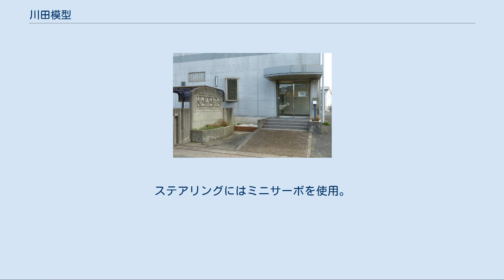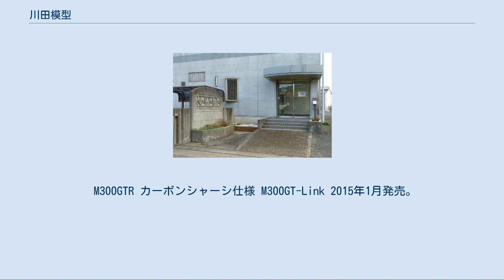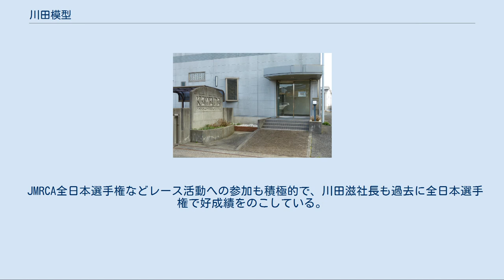川田模型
川田模型（かわだもけい）は、ラジオコントロールモデルを製造・販売する模型メーカーである。
本社所在地は愛知県豊橋市。
 自動車のラジオコントロールモデルを主力とする。
 特徴として、通常のメーカーは過去に生産販売した車両の補修パーツの販売は生産中止からある程度の年数が経過すると販売を中止するが、川田模型では創業当時のRX430を始め、過去に販売したキットの補修パーツなどを80％の割合で在庫し販売している。
 これは川田滋社長の「長くユーザーに使って貰いたい」という方針からで、同社製品を長く使っているファンユーザーも存在する。
 SV-10シリーズ 1/10スケールツーリングカーモデル、同基本設計のドリフトパッケージも存在。
 RX430（ウルフ） 1/12スケールのラジオコントロールカーキット、チェーンドライブで2WDと4WDの切り替えが可能。
同シャーシを使用したポルシェ911カレラのキットも存在。
 M300シリーズ 1/12スケールのレーシングラジオコントロールカー、M300、RS、Z、RSR、X、とレースデーターを元に進化、同シャーシと基本構造を同じとした入門者モデルM300GTも存在。
 M300FX3 フロントサスに小型チューブダンパーを装備した『SDSフロントエンド』を初採用した。
 M300FX4 2016年12月発売のハイエンドモデル。
ステアリングにはミニサーボを使用。
ホイールベースは200mm。
サーボ取付け位置は通常・前載せ・フローティングの3通りから選択可能でオプションのジュラルミンシャーシ（A7075-T6）にするとフローティングと前載せの2通りになる。
 M300GT シンプルな構造で入門者向け。
スポンジタイヤではなくゴムタイヤを採用し、ホイールベースはミニシャーシと同じ210mmとしてリリースされた。
 M300GTR カーボンシャーシ仕様 M300GT-Link 2015年1月発売。
カーボンシャーシにSDSフロントエンドを採用。
ホイールベースは7.5mm刻みで212～242mmの範囲で変更可能。
 M24トリップメイト 1/24スケールの手のひらサイズラジオコントロールカー。
ホイールベースとトレッドが可変できるため、他社製の同スケールのプラモデルのボディを、少しの加工で搭載することが出来るようになっている。
 JMRCA全日本選手権などレース活動への参加も積極的で、川田滋社長も過去に全日本選手権で好成績をのこしている。
 過去に川田模型の車両を使い上位入賞をした選手